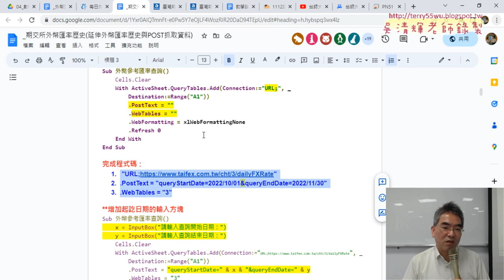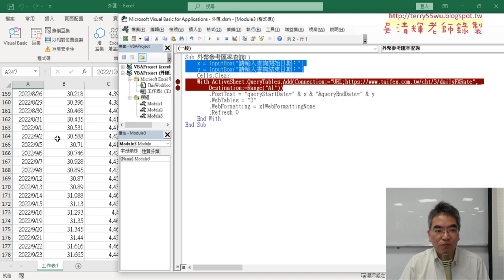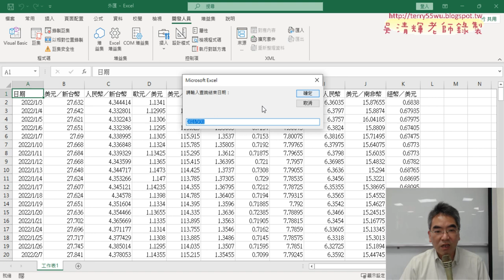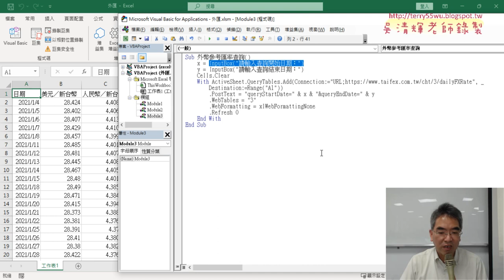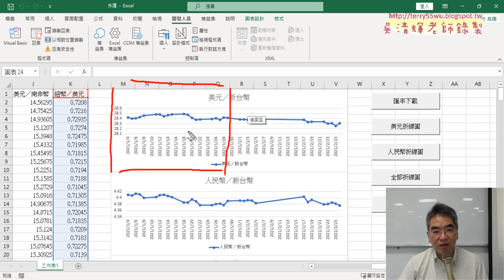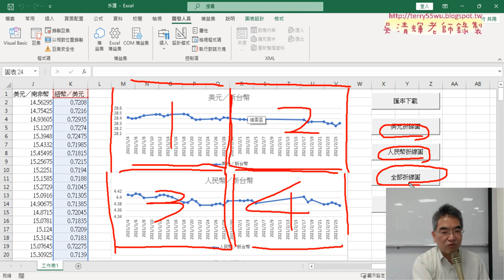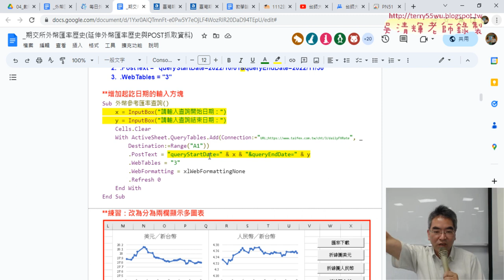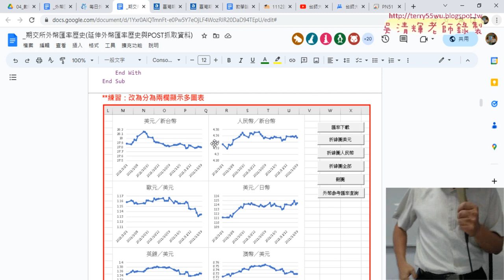02 增加起訖日期的輸入方塊與繪製兩欄折線圖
上課內容：
01_重點複習與改為期交所網頁資料動態查詢
02_增加起訖日期的輸入方塊與繪製兩欄折線圖
03_將折線圖改為分為兩欄顯示圖表
04_增加向下追蹤列與三欄與跨工作表

課程理念：
1.以循序漸進的方式, 透過詳細的說明和實用的50個Excel VBA範例,
2.進而解說EXCEL與資料庫的結合，甚至將EXCEL當成資料庫來使用，

吳老師  112/6/1